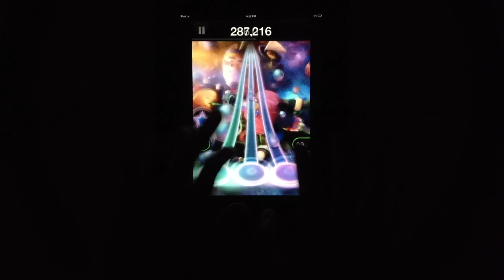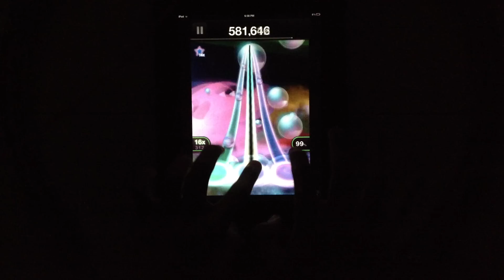(TTRTour) BT - Original Theme from Partysaurus Rex (99%) (Unreleased Video 2)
-Please be aware that this video was uploaded for Just for Fun and not for a recording of FC therefore please do not misunderstood the fact it was uploaded due to request-

Second video to answer why my iPad lags for no apparent reason. Lags at 0:08, 0:18, 0:24, 1:08 and 1:30.

Look at video response for a real FC.